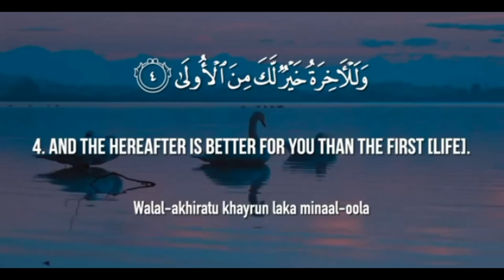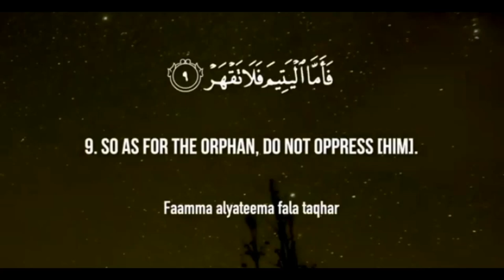Surah Ad-duha Tilawat by mishary RASHID ALAFASY#copyrightfreequran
Surah Ad-duha Tilawat by mishary RASHID ALAFASY copyrightfreequran surahaddhuha surahrahman surahmulk mishary sufism faithfuljourney awaz besttilawatquran islamicgreeting islamicsong @EHM348